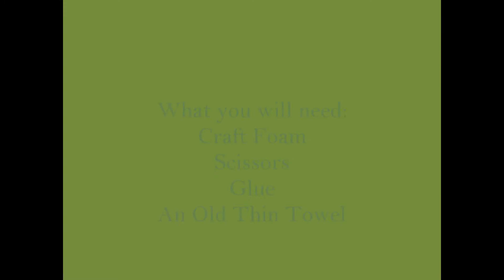How To Make Doll Bathroom Items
Sorry about background noise.